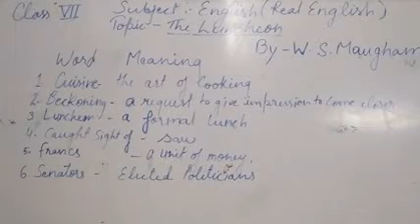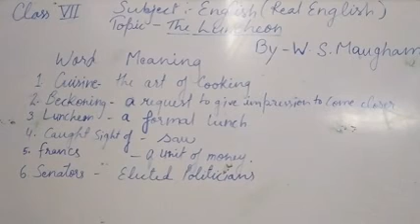CLASS VII ENGLISH 3